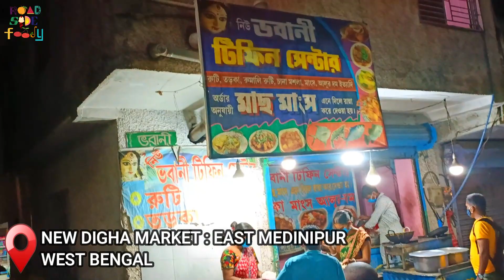Hard Working Womens Selling Cheapest Roomali Roti, Chicken Curry & Egg Tadka | Indian Street Food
New Bhawani Teffin Center :- New Digha Market : Digha : East Medinipur : West Bengal : India.
Daily Sale It's Very Tasty Road Side Meals If You Visit New Digha. You Can Try Their Dishes At Very Affordable Price.
Thanks..

Hope you enjoy this video and stay with us for latest and mouth watering street food video...